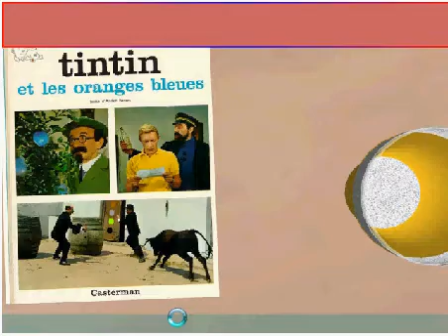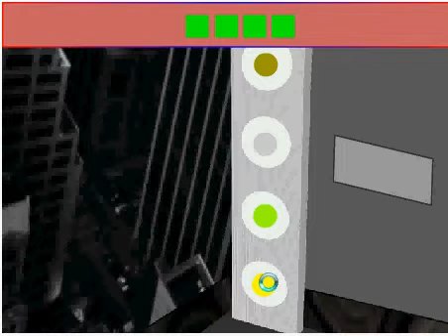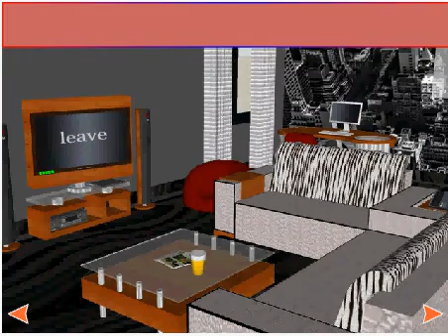Jack Appartment Escape walkthrough